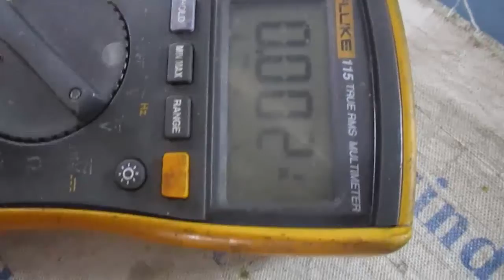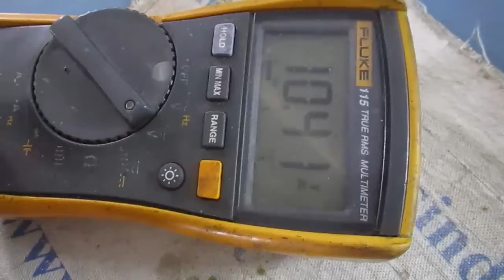Millipore PF09135 PCB Board Repairs